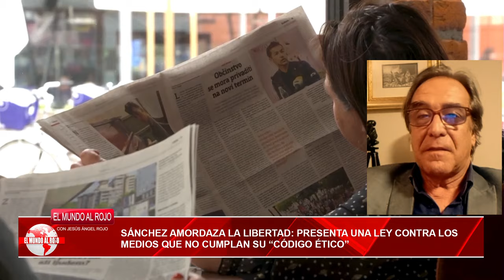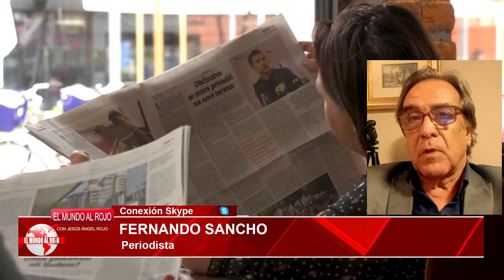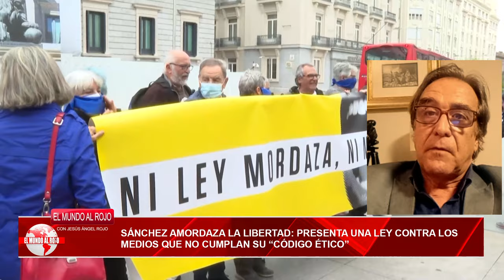🔴Sánchez amordaza la libertad: presenta una ley contra los medios que no cumplan su código ético🔴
En este video, te informaremos sobre la nueva ley presentada por Sánchez que limita la libertad de prensa en España. ¡Mantente informado con Distrito TV!distritotv